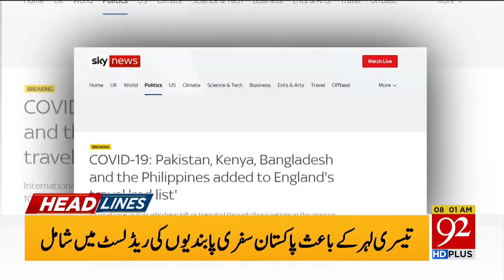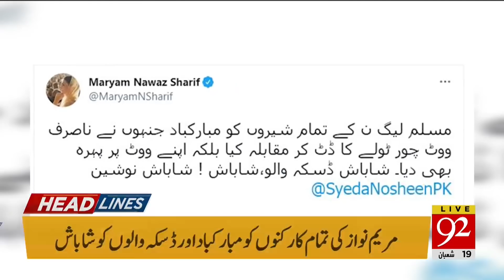Tough decision by Masjid-e-Nabawi administration | Headlines | 08:00 AM | 03 April 2021 | 92NewsHD